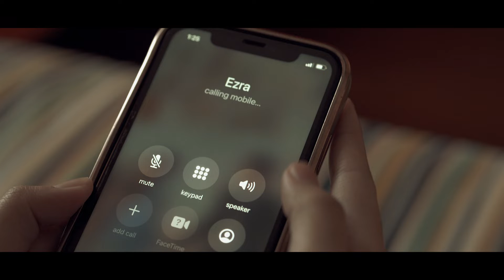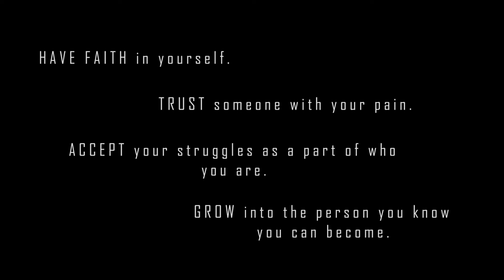MMOF 2021-22 Selected Film (Malaysian Young Adults): Break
Film by: Jassim

My Mind On Film 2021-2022 Malaysian Young Adults

Filmmaker’s description of work: Ezra and Hayley are in the process of a divorce due to the differences in views for their future and both of their mental health takes a toll during this process. Without having one another for support, they will have to learn how to face the shadows of a past miscarriage and the divorce in their own way.

Project Type: Short
Runtime: 7 mins 30 secs
Completion Date: 31 December 2021
Country of Origin: Malaysia
Country of Filming: Malaysia
Language: English
Shooting Format: Digital
Film Color: Color
First-time Filmmaker: Yes
Student Project: Yes